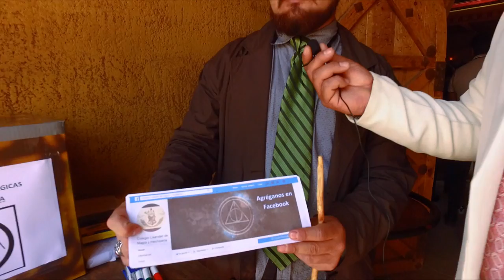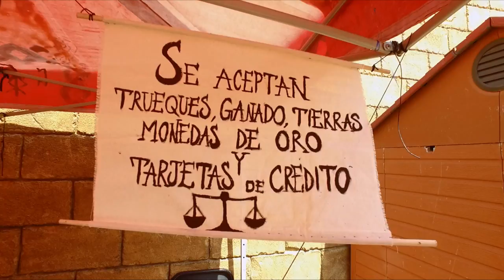Así es un FESTIVAL de HARRY POTTER 😱😱 en México